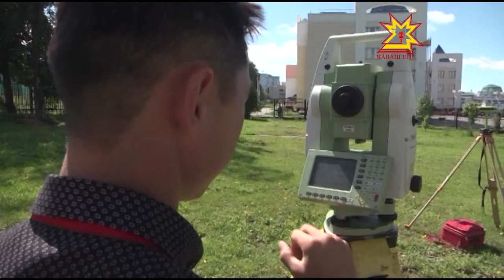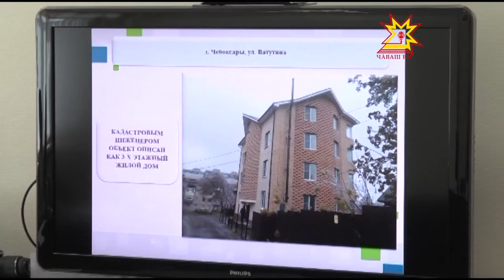Кадастр инженерĕсене уголовлă явап тыттарĕç.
Туса пĕтермен строительство объектне хутсем тăрăх пурăнакан çурт пек, нумай хваттерлĕ 5 хутлă çурта вара кадастр инженерĕ 3 хутлă пек кăтартнă. Куçман çĕрпе çыхăннă йĕрке пăсакансене малашне мĕнле явап тыттарĕç?